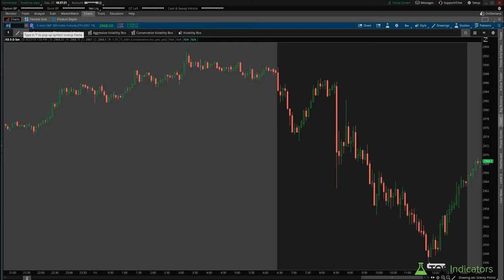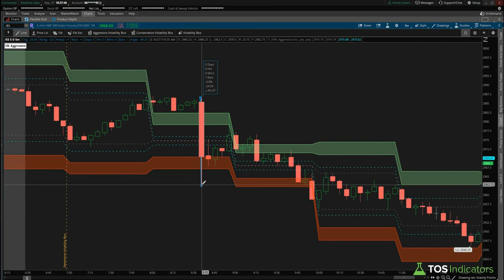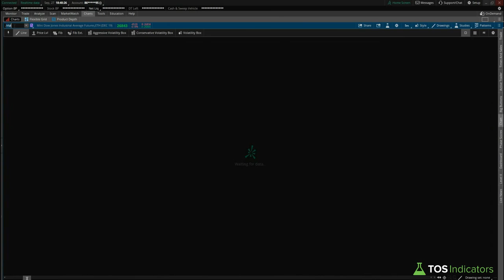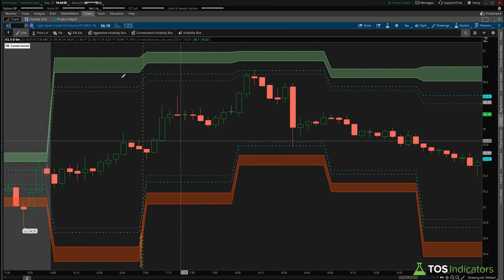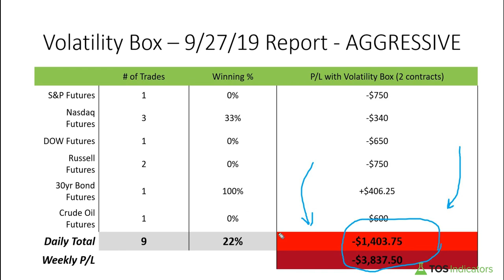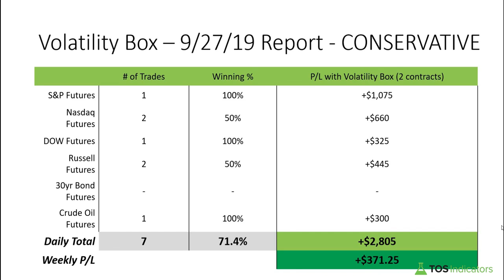Trading Friday News Events Conservatively + Weekly Recap - Sep 27, 2019 - Volatility Box Review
Welcome to the Daily Volatility Box Report for September 27, 2019.

In tonight's video, we cover the trades that took setup as a result of the news event of the "White House weighing limits on portfolio flows into China." The key word to pay attention to is "weighing."

The Conservative Volatility Box gave you some near-perfect entries to buy the dip on the news, helping you end the week on a marginally positive note.

We had a total of 7 trades, for a total P/L of +$2,805.

Start trading with an edge, at the edge.